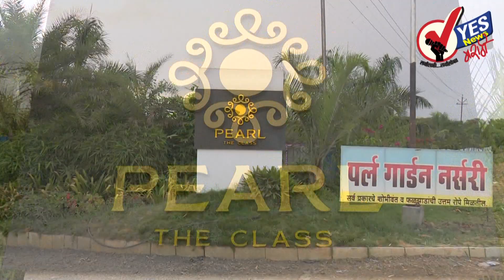गल्लीबोळातल्या नेत्यांवरच हल्ले होतात ; प्रकाश आंबेडकरांचे शालजोडे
दोन दिवसांपूर्वी केंद्रीय सामाजिक न्याय राज्यमंत्री रामदास आठवले यांच्यावर हल्ला झाला होता. त्यावर प्रकाश आंबेडकर यांनी गल्लीबोळातील नेत्यांवर असे हल्ले होत असतात, अशी खोचक टीका केली आहे.

धुळे आणि अहमदनगर या दोन महापालिकांच्या निवडणुकीचा आज निकाल आहे. दरम्यान, धुळ्यात सुरुवातीला पोस्टल मतदानाची मोजणी सुरु झाली असून भाजपा २२ जागांसह आघाडीवर आहे

वृद्ध कलावंतांना मानधन वाढवावे, वेळेत मानधन द्यावे या मागणीसाठी विविध कलावंतांनी आपल्या कला सादर करत जिल्हाधिकारी कार्यालयावर काढला मोर्चा

मराठा समाजाला सरकारी नोकऱ्या व शैक्षणिक संस्थांमधील प्रवेशाकरिता १६ टक्के आरक्षण देणाऱ्या नव्या कायद्याविरोधातील जनहित याचिकेवर आज, सोमवारी मुंबई उच्च न्यायालयात सुनावणी होणार आहे

निष्पक्ष सुनावणीचा अभाव आणि राजकीय स्वार्थासाठी राजकारण्यांनी केलेल्या आरोपांमुळे मला भारतात न्याय मिळणार नाही अशी भीती मद्यसम्राट विजय मल्ल्या यांनी व्यक्त केली आहे

सातव्या वेतन आयोगाची पुंगी वाजवून सरकारी कर्मचाऱ्यांना दोन वर्षे डोलवले आणि टोलवले जात आहे. ‘खिशात नाही आणा…’ हा कारभार आता पुरे झाला, आहे शिवसेनाप्रमुख उद्धव ठाकरेंची भाजपवर टीका

प्रत्येक चॅनलसाठी ५० पैशांपासून ते १९ रुपये आणि त्यावर सेवाकर असा बोजा पडणार आहे. त्यानुसार सध्या पसंतीच्या असलेल्या चॅनलची संख्या लक्षात घेता ग्राहकाला 'केबल'साठी दरमहा किमान ५०० रुपये मोजावे लागणार आहेत.

इंडियाचा कर्णधार विराट कोहलीच्या नेतृत्वाखालील भारतीय संघाने ऑस्ट्रेलियाला पहिल्याच कसोटी सामन्यात मात देत ऐतिहासिक विजय नोंदवला असून सामन्यात १-३ अशी आघाडी घेतली आहे